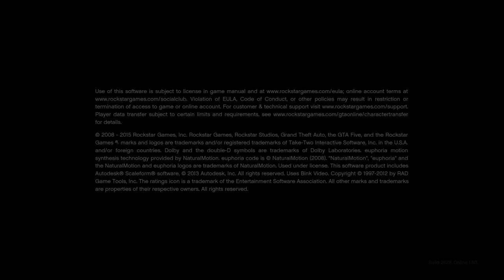Grand Theft Auto Online Ghost And Neville Face The Lost